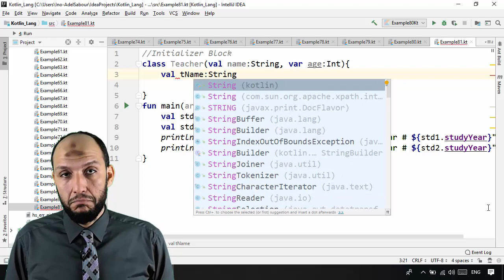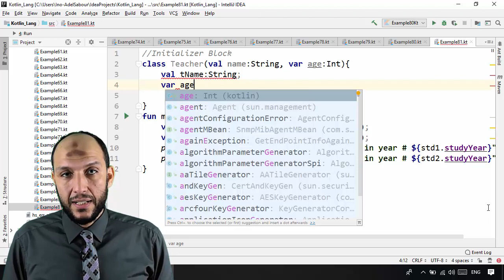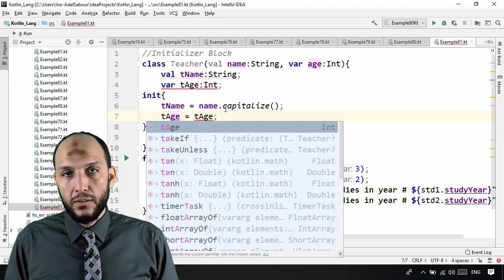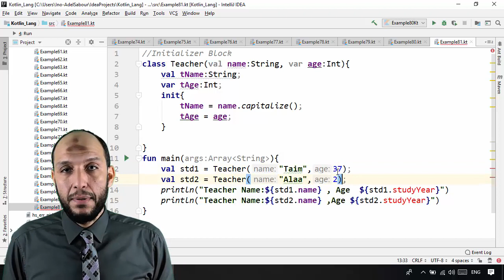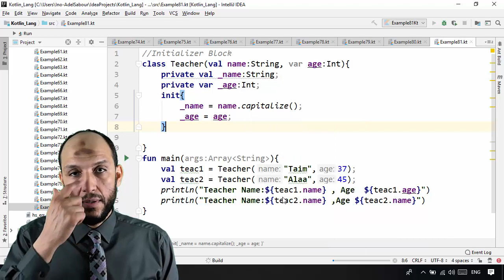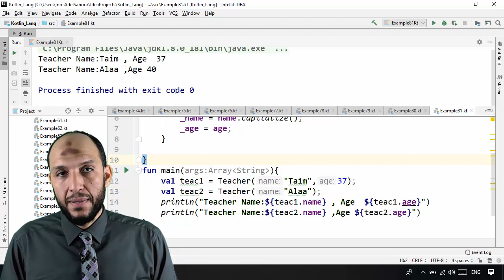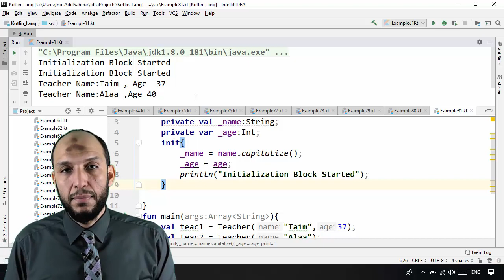66 Anroid Kotlin OOP Constructors Primary Constructor and intializer Block